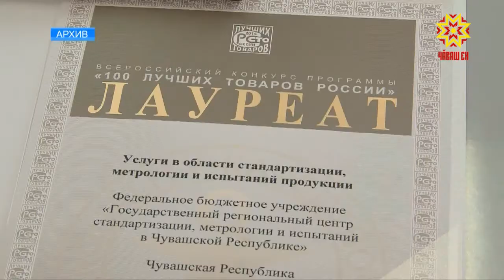Семнадцать предприятий представят республику в конкурсе «100 лучших товаров России»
Эксперты уже оценили качество продукции претендентов на награды.